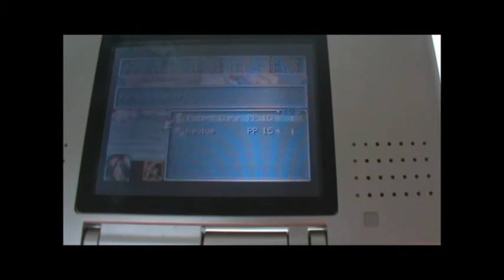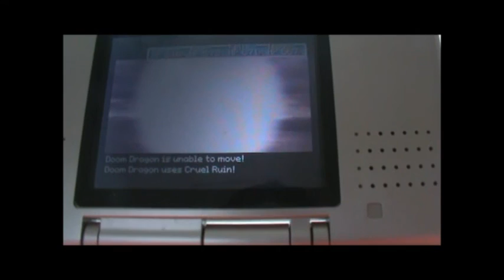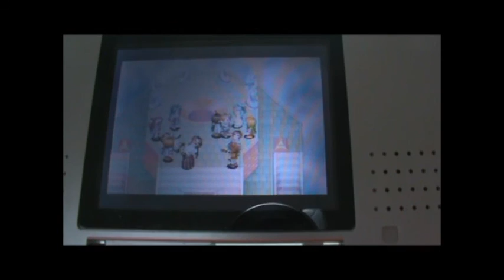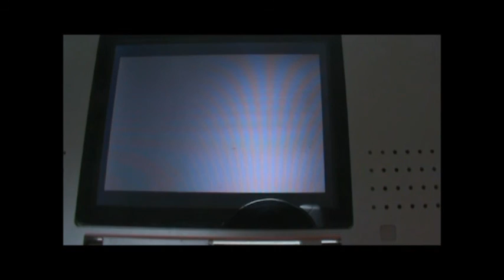Let's Play Golden Sun TLA episode 102 Doom dragon round three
The epic battle concludes.